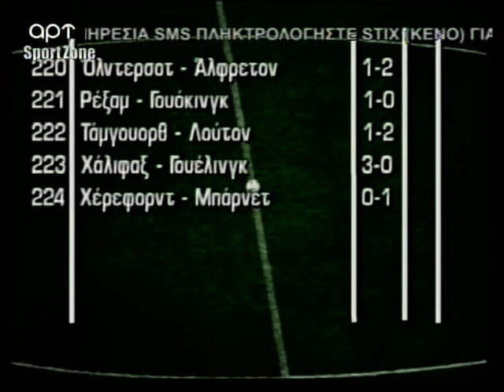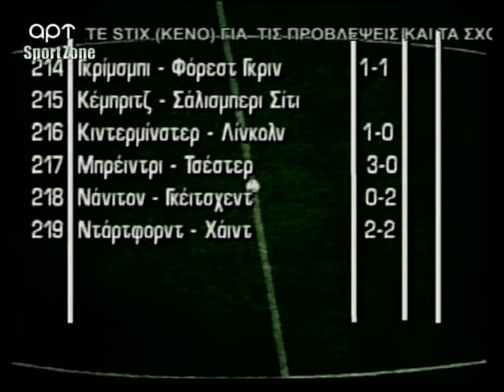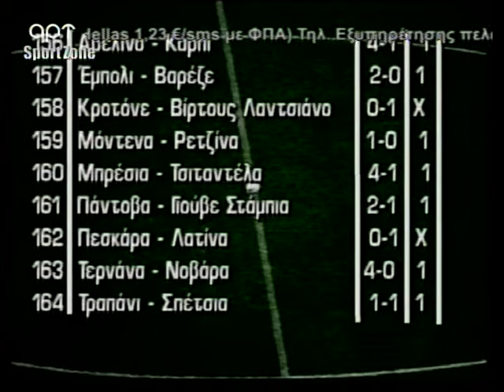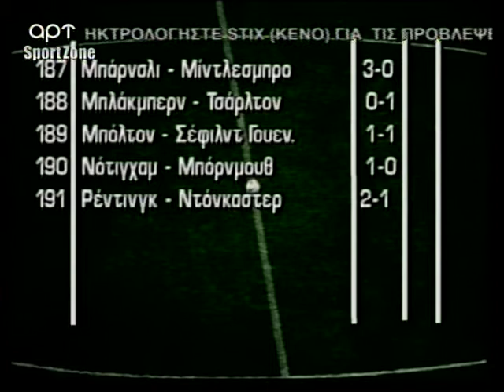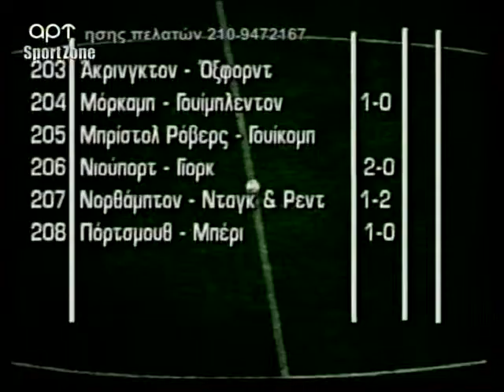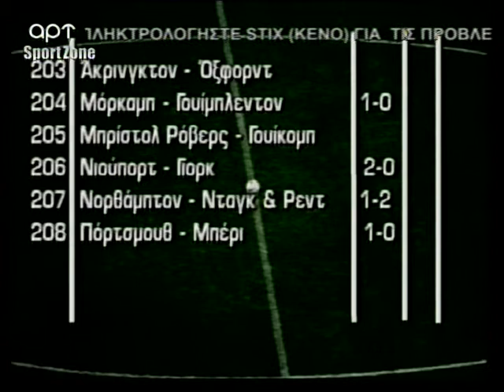Αρτ TV (9E)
Art TV